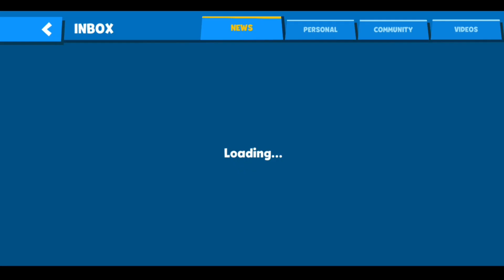Zooba | Pyromancer Edna Gameplay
About Zooba!